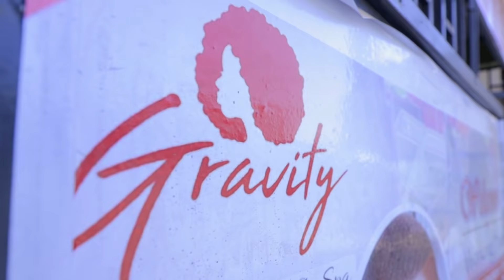and Gikarati agrees to cost share bills of a beautiful Gal. Utapenda 🔥🔥🔥